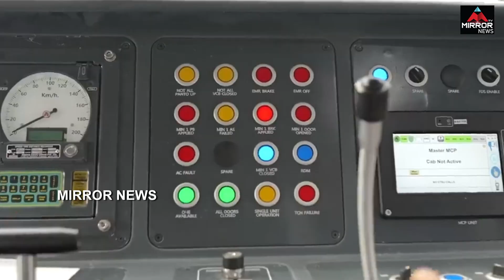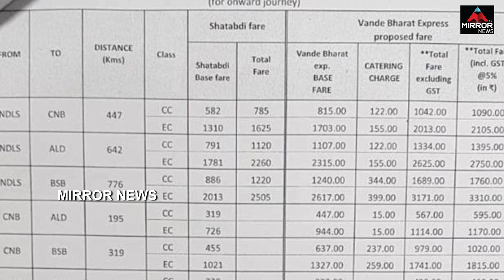Inknown Facts About Vande Bharat Trains Avg Speed | PM Modi | BJP | Mirror TV